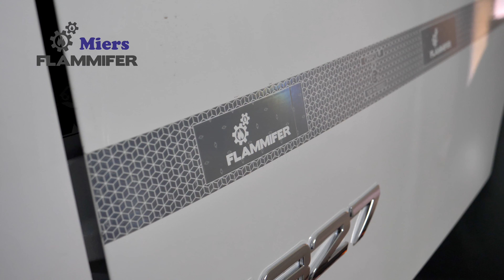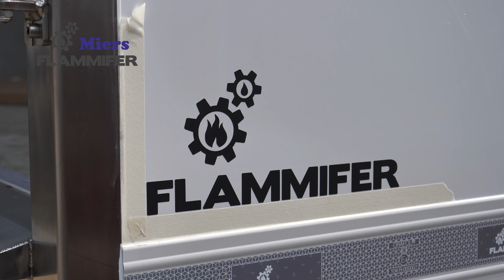35. Flammifer Miers frigo box superstructures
Gospodarska vozila Flammifer.

Jedna od proizvodnih grana tvrtke je proizvodnja hladnjača Miers.
Flammifer proizvodi i ugrađuje sve proizvode u vlastitom pogonu u Ozlju.
Namjenu hladnjači i njihove  dimenzije te opremu kao što su rashladni uređaji, utovarne rampe i ostale opcije, izrađuju se i ugrađuju prema namjeni i potrebama kupaca.
U istom pogonu moguće je testirati hladnjače i dobiti  certifikat za prijevoz smrznutih proizvoda.

ili pozivom na broj 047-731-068

Tu smo zbog Vas da Vas držimo rashlađenim. 😉👍

No fear Flammifer Miers is here to keep you frozen 🚚🚛❄❄❄❄☃️👍